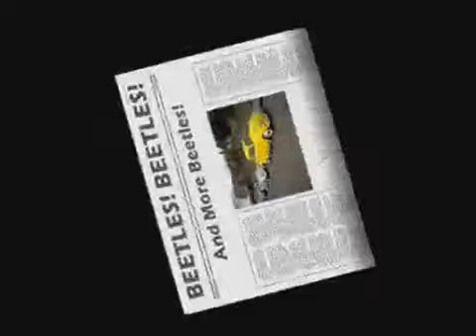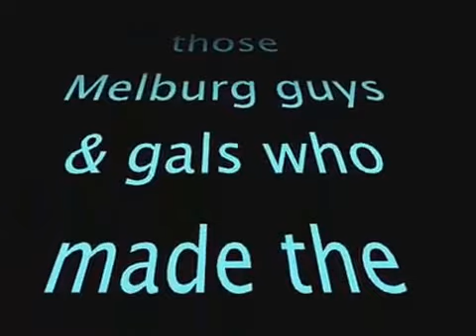Australian VW kombi bus t3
,t3 ,vanagon ,t25 ,vw ,campervw ,bulli ,kombi ,vanbus ,campinwagen ,campinwagen ,camperfree ,vanlife ,t3joker ,camperlife ,campervan ,vwbus, vwcamper , syncro